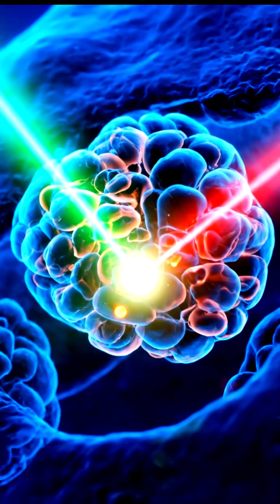STELLAR FIRE COSMIC ORIGINS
Stars as creators of elements: Stellar fire (nuclear fusion inside stars) produces the heavy elements—carbon, oxygen, nitrogen—that are essential for DNA and life. Without stars, the building blocks of biology wouldn’t exist.
Theological resonance: Many faith traditions see this cosmic process as part of God’s creative plan, where the universe is finely tuned to allow life to emerge.
💡 Biophotons: Light Within the Body
What they are: Biophotons are ultra-weak light emissions from living cells. They are thought to help with cellular communication and maintaining biological order.
Biblical symbolism: Some Christian writers connect biophotons to verses like “In Him was life, and that life was the light of all mankind” (John 1:4), interpreting cellular light as a reflection of divine.